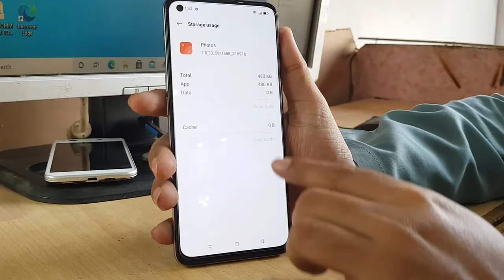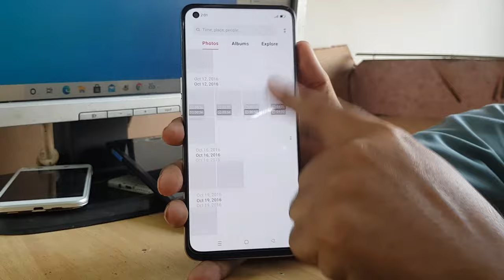Oppo Photos App Not Working | Oppo Photos App Not Open | gallery not showing pictures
oppo photos not open
oppo photos app not working
oppo photos apps open automatically returned
failed to load photo oppo